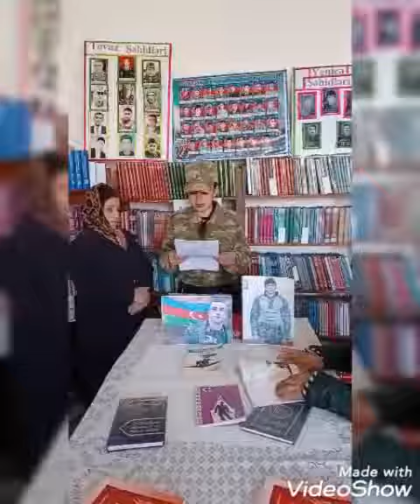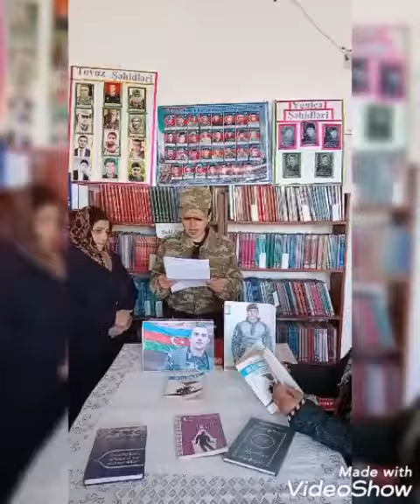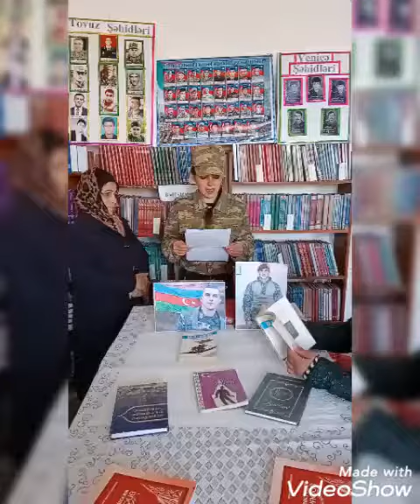Müasir Sevimli Yazıçılarımız